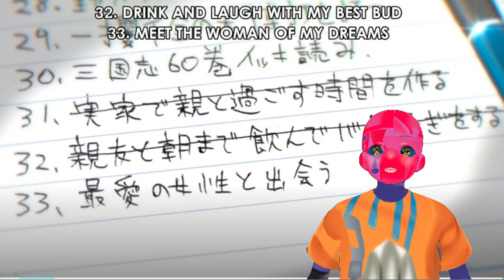Rudy's NIGHTMARE begins - Zom 100 & Mushoku Tensei Season 2 - Exhausted Reviews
Honestly can't wait for the next seasons of these shows.